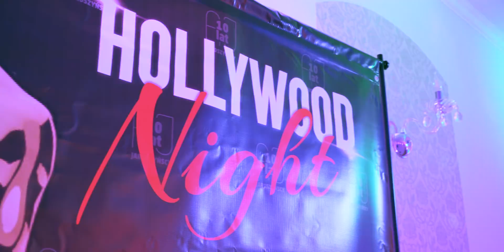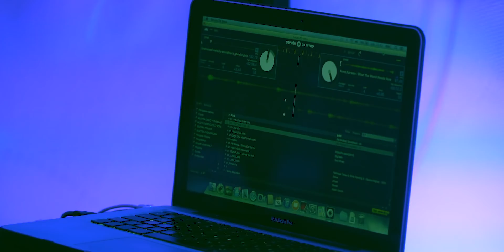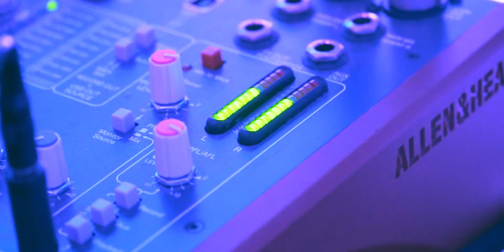❤️HOLLYWOOD PARTY💃🕺czyli...10 lat SZKOŁY TAŃCA Jaroszyńscy😍 kurs tańca Siedlce, kurs tańca Łuków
Przedstawiamy krótki filmik z Hollywood Party, podwójnego 10-lecia: Szkoły Tańca i naszego małżeństwa
Takie imprezy tylko w naszej szkole tańca :)
ZAPRASZAMY

Dołącz do naszych kursów tańca👍

KOCHANI♥️SIEDLCE, ŁUKÓW i okolice

Poczuj atmosferę wyjątkowej, NAJTAŃSZEJ I MEGA PROFESJONALNEJ Szkoła Tańca Jaroszyńscy

💰Już 18zł/1h zajęć LATINO SOLO
lub
💰tylko 23zł. za 1h15min SALSA, BACHATA w PARACH lub TAŃĆE WESELNE w PARACH /możesz przyjść solo/❤️

👉kursy tańca organizujemy 3 razy w roku: we wrześniu, styczniu, kwietniu
👉zapraszamy w każdym wieku: młodzież, dorosłych, seniorów
👉zapraszamy solo, pary, single
👉 możliwość odrobienia zajęć

Miejsca zajęć:

✅ SIEDLCE ❗️
🏛miejsce❓: sala taneczna 2 LO KRÓLÓWKA, ul. Bolesława Prusa 12 /obok lodowiska i parku/

✅ŁUKÓW ❗️
🏛miejsce❓: aula taneczna 1 LO KOŚCIUSZKI, ul. Księdza Kardynała Stefana Wyszyńskiego 41 /budynek Szkoły Muzycznej/, wjazd od ul. Zabrowarnej

⬇️INFO PONIŻEJ⬇️

👉TAŃCE WESELNE i DYSKOTEKOWE
👉LATINO W PARACH - /SALSA i BACHATA/
👉LATINO SOLO /SALSA i BACHATA/

✅Czy wiedziałeś/aś, że największą inwestycją jest... ZDROWIE (nawet już nie złoto, nieruchomości) ❓
➡️Zadbaj o zdrowie fizyczne, ale przede wszystkim psychiczne
➡️Odkryj siebie, wyluzuj, uśmiechnij się

🌞 Nasz WIOSENNY KURS TAŃCA 2023 najlepiej w tym Ci pomoże.

🕥Kiedy i jaki rodzaj zajęć?

▶️ ŁUKÓW

💃🕺Rodzaje zajęć /gr. początkująca, możliwość odrobienia zajęć/:

👉TAŃCE WESELNE i DYSKOTEKOWE - piątki g. 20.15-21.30/ grupa początkująca

👉LATINO SOLO /SALSA i BACHATA/ - piątki, g.18.00-19.00 grupa początkująca

▶️ SIEDLCE

👉TAŃCE WESELNE i DYSKOTEKOWE /do wyboru/wtorki 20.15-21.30 lub czwartki g. 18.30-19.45
gr. początkująca

👉 LATINO W PARACH - /SALSA i BACHATA/, wtorki 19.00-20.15
gr. początkująca

👉LATINO SOLO /SALSA i BACHATA/ - wtorki, g.18.00-19.00

Działamy legalnie jako Taneczny Klub Sportowy

✅ZAPISY:
1. Bezpośrednio na spotkaniu organizacyjnym.
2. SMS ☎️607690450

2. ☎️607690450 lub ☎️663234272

Nie może Cię zabraknąć🤩

Video: Mateusz Tkaczyk